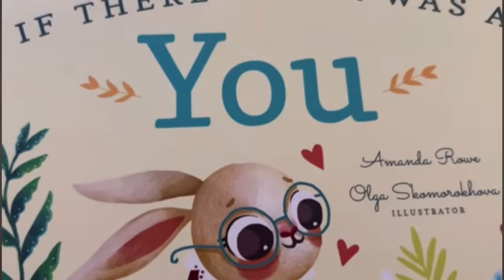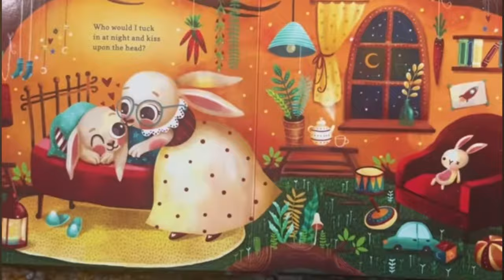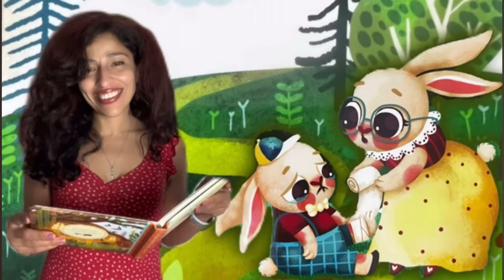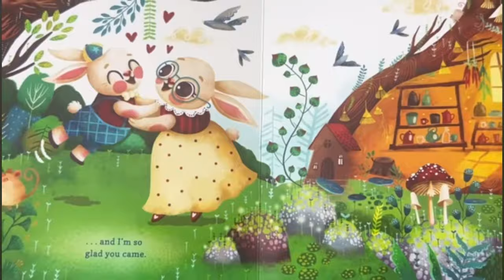IF There Never Was A You. You are so special and precious! A book for every mum and parent ❤️🥰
If there never was a you, life wouldn't be the same.
Ilove you more than words can say, and I'm so glad you came.

Written by/
Amanda Rowe